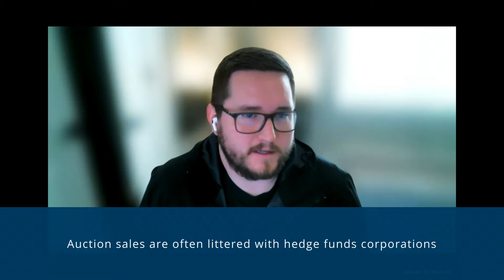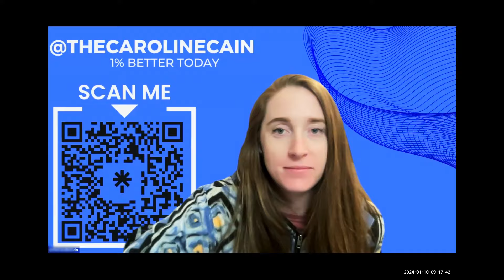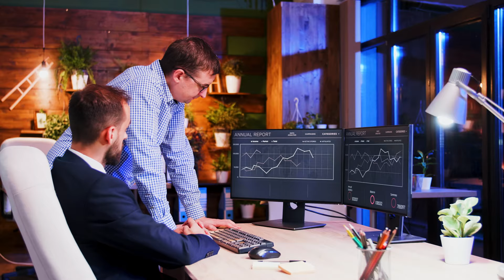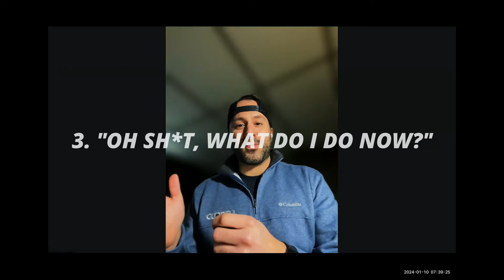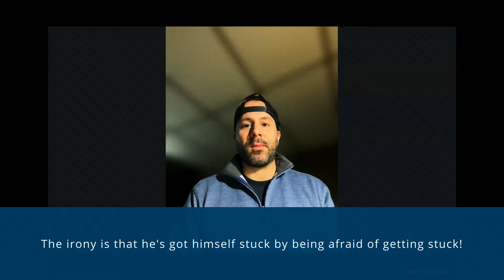Overcoming Fear and Other Limiting Beliefs in Real Estate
In this video, @michaeldfranke shares what it takes to be successful in real estate investing by answering questions from newer investors. You'll see clips from a recent podcast where @michaeldfrankehe guest appeared on @carolinecain 's podcast, and they receive questions having to do with having a strong mindset, overcoming fears, knowing what to do next, etc